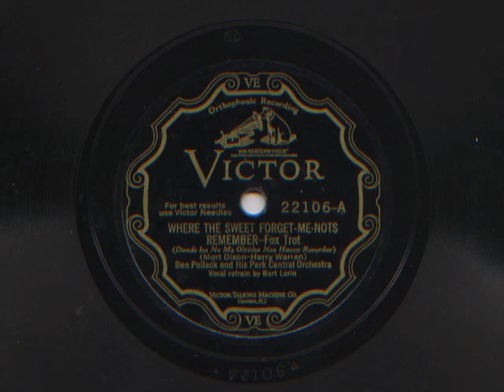Where The Sweet Forget-Me-Nots Remember by Ben Pollack and his Park Central Orchestra,, 1929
This has a nice trombone solo by Jack Teagarden and a vocal by Scrappy Lambert.  The band really had a great sound at this time.  Take 2.  Recorded  August, 1929.